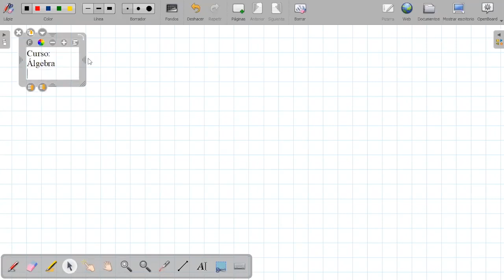Tema: factorización Curso: álgebra Grado: 4to Fecha: 23/06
Tema: factorización
Curso: álgebra
Grado: 4to
Fecha: 23/06